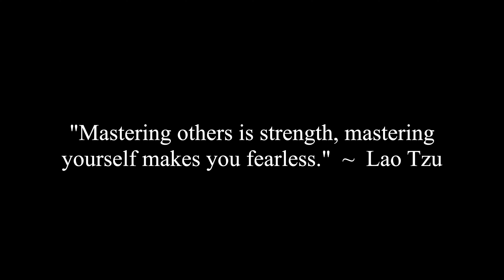German Politician Licks Toilets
Corey, Caroline, Jade, James, Jocelyne & Erics React To